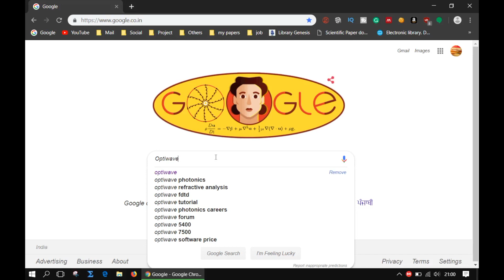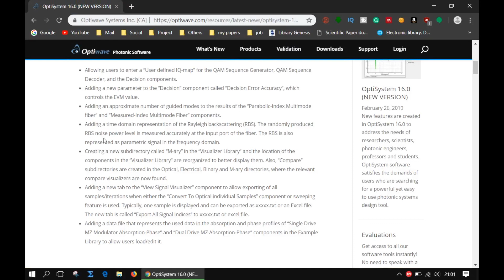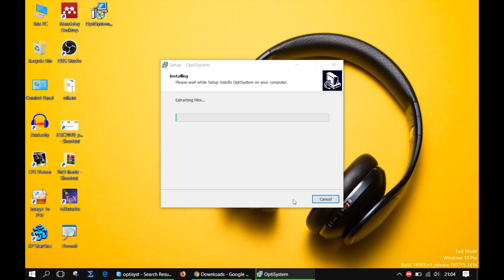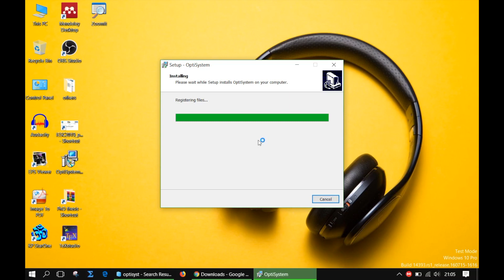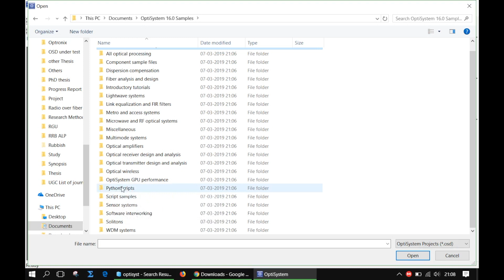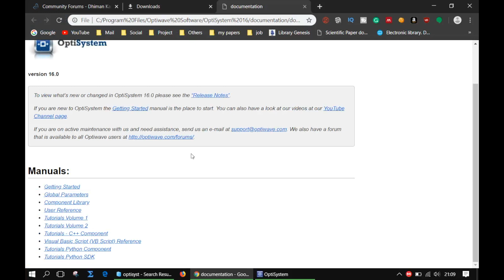How to install Optisystem 16 || step by step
Dear friends, in this tutorial we will learn about how to install OptiSystem version 16. the following are the steps:

1.  open the browser
2.  in the search box, search for Optiwave and you will be redirected to the optiwave homepage
3.  now go to the downloads tab,  there you will see 30 days Evaluations,  click it,
4. you must login before you download,   I have logged in using my Linkedin profile.
5. go down the page, you will find optisystem 16  64 bit,   click it, and the download will start instantly.
6. after download is complete, go to the setup file and install it,  also install samples, because many new designs have been added in this version.
7.  now go to the start and find optisystem 16, then open it.
8.  the interface is almost the same with the previous versions.